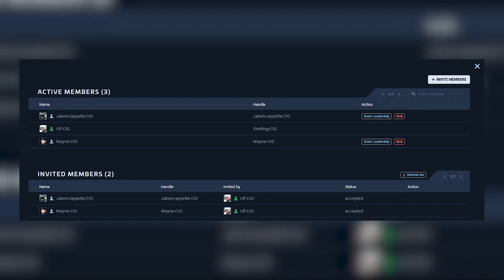🌐Nueva Cutlass Steel ¿Era necesaria esta variante de la Cutlass? Ademas resumen Inside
📌En este video te contamos todo acerca de un nuevo Inside Star Citizen donde nos resumen el año y presentan una nueva versión de la Cutlass llamada steel.